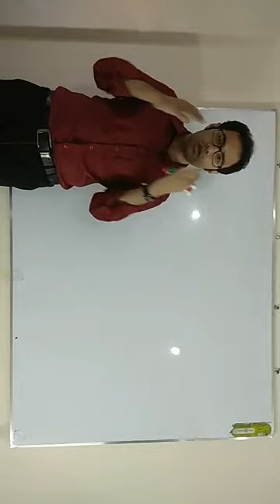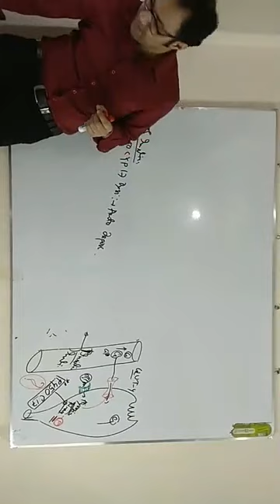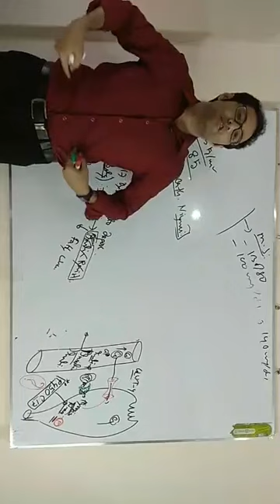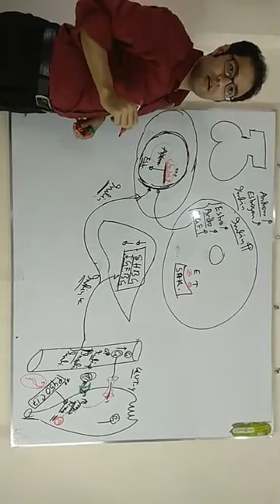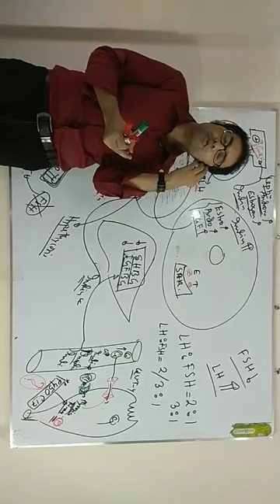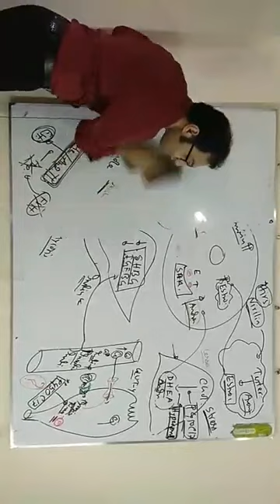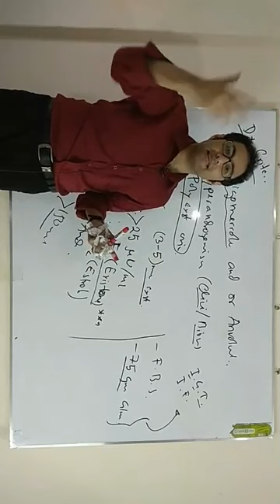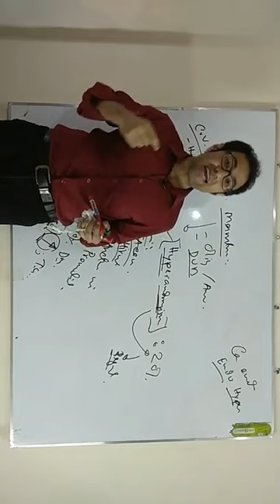Polycystic ovarian syndrome (Part 2):Basic to clinical,Step by step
Lecture is also available in facebook.